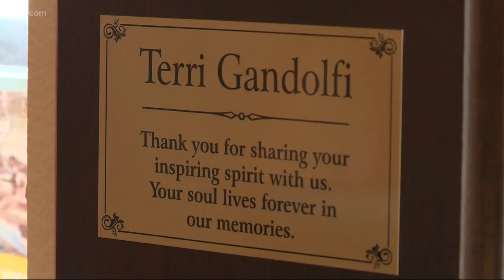Yoga studio remembers student with cancer fundraiser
Owners of Forge describe the importance of the March 9th event